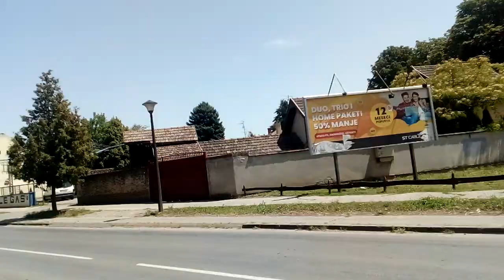Example Backa Topola Topolya topolya Generplus 4K Cam by skulstars